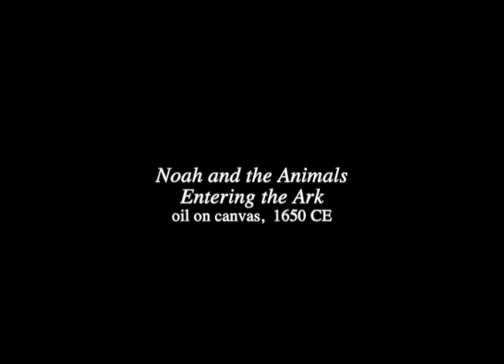Zoo of Parents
This story by 5th grader Courtney M. was inspired by the 1650  painting by Giovanni Benedetto Castiglione, Noah and the Animals Entering the Ark. Courtney told us on the day of the conference that she had forgotten the event she wrote about and the details until she stood in front of the painting that was created hundreds of years ago. While the intent of the painting has nothing to do with Christmas, it was animals' expressions that sparked the memory. That connection is what led to her story about Christmas morning and all the small moments that came with it: family members rising and the anticipation of opening presents. Enjoy this beautiful anecdote inspired by an ancient story.